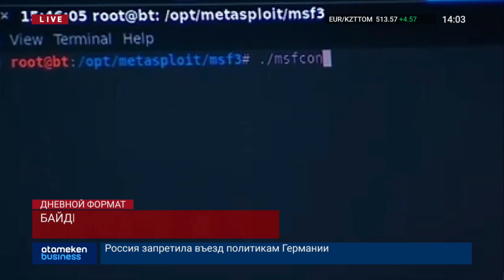РОССИЯ ПРЕДУПРЕДИЛА ГЕРМАНИЮ, ЧТО ЕЙ «ПРИДЕТСЯ ОТВЕЧАТЬ» ЗА КЛЕВЕТУ ПО ДЕЛУ НАВАЛЬНОГО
Россия предупредила Германию об ответственности за клевету по делу Алексея Навального. Заместитель постпреда России при ООН Дмитрий Полянский заявил на заседании Совбеза, что Германии рано или поздно придется за это ответить, цитирует его «Интерфакс». Подробности у моего виртуального коллеги I-Sanj-a.